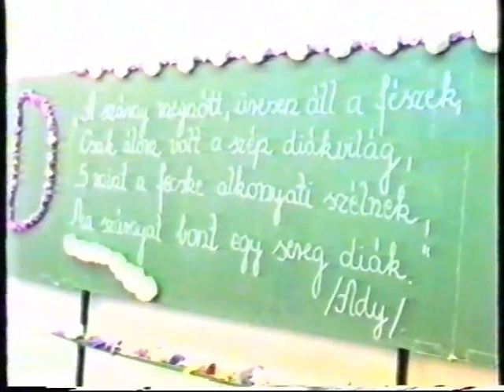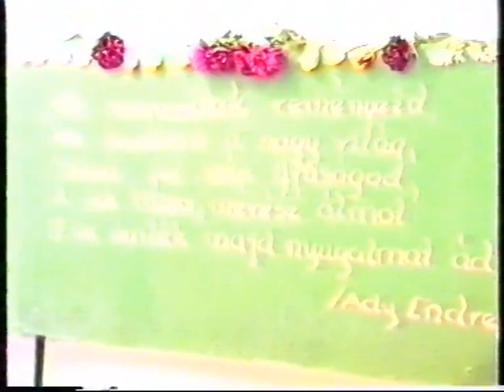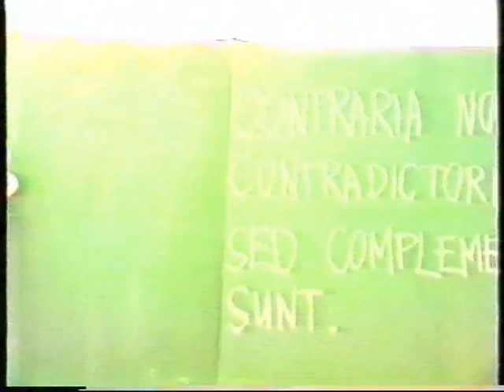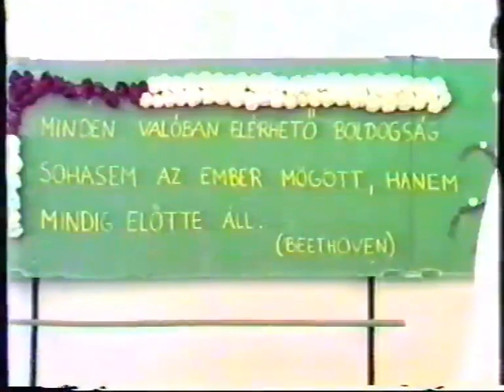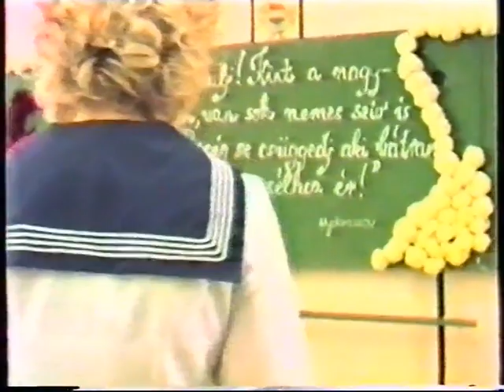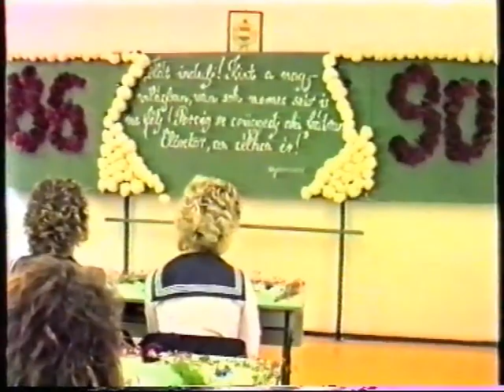1990 A nagykanizsai Batthyány Lajos Gimnázium végzőseinek ballagása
A Batthyány Lajos Gimnázium végzőseinek ballagása 1990 Nagykanizsa
(Vastagh fotó)